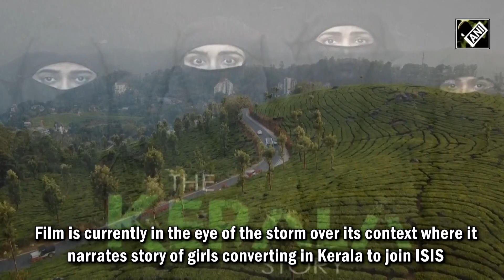UP: CM Yogi meets ‘The Kerala Story’ film’s team after making movie tax-free in state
Soon after the controversial film ‘The Kerala Story’ was made tax-free in Uttar Pradesh, Chief Minister Yogi Adityanath met the movie’s team in Lucknow on May 10. Expressing their gratitude towards the CM’s decision, film director Sudipto Sen and producer Vipul Shah stressed on the importance of the decision. ‘The Kerala Story’ is currently in the eye of the storm over its context where the movie narrated the story of girls converting in Kerala to join ISIS.  The context of the movie has triggered an intense political slugfest leading to the non-BJP states banning the film. West Bengal become the latest addition to the list of states banning the film. Soon after the ban, WB CM Mamata Banerjee has been receiving loads of backlash by the BJP leaders along with some major names from the cinema industry.